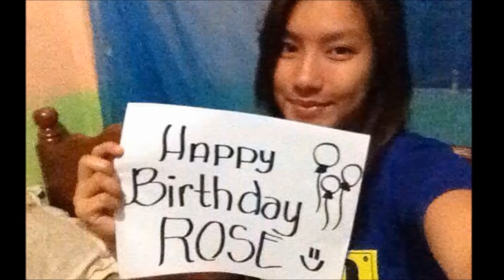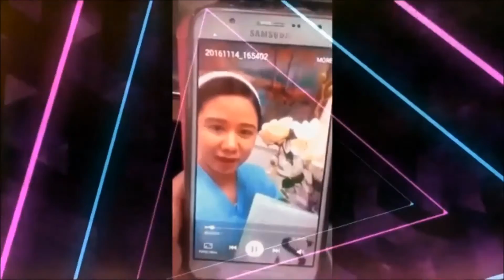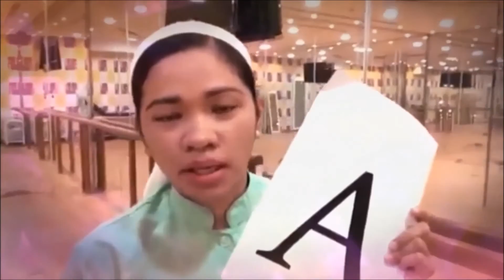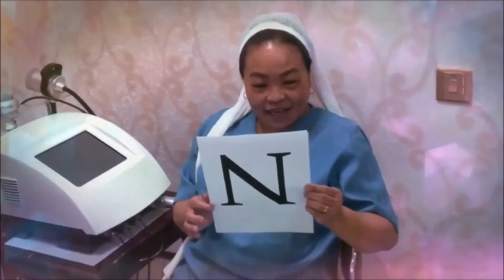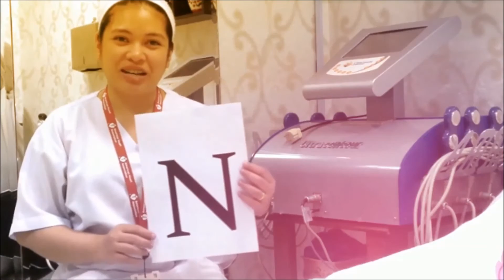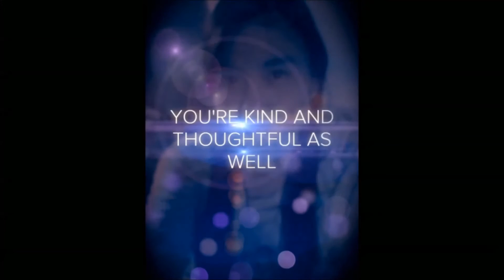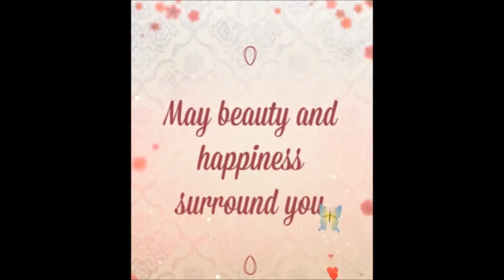ROSE ANN NAPOLES FUGABAN 24th BIRTHDAY (1)